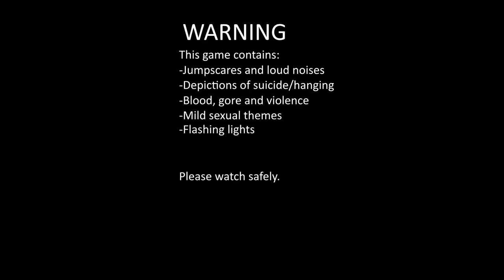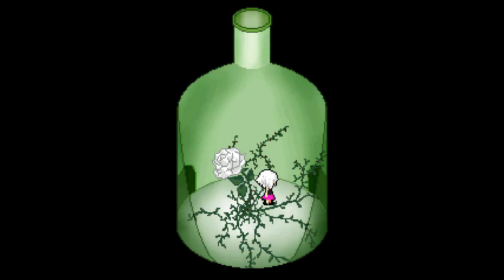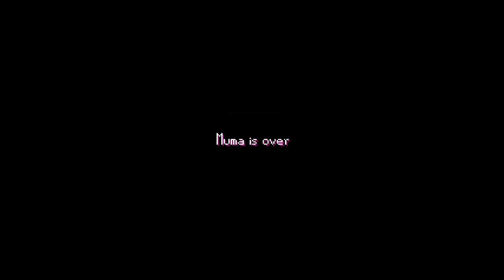Yume Nikki Fangame playthrough - Muma Rope ver. 32.1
Big shoutouts and thank-yous to the speedruns and other walkthroughs already on the internet for this game, as well as to the YNO Discord for tips to the Empty and Erased endings!!! I couldn't have done this without prior walkthroughs.
This is an amazing game! I love the soundtrack and its more non-traditional take on the formula.
Content warning:
-Jumpscares and loud noises
-Depiction of suicide/hanging
-Blood, gore, and violence
-Mild sexual themes
-Flashing lights

TIMESTAMPS:
All Memories Route (Mainly)

0:00 Starting the game, getting ENDING 0
0:47 Okaaay REALLY Starting the game this time, Getting Magenta Heart MEMORY and Memory Room COIN
1:26 Getting Rose MEMORY, Getting First Steps COIN
2:03 Getting Windy Canyon COIN, Getting Planets MEMORY
3:17 Getting Beach Sunrise COIN, Getting Four Seasons COIN and White Carrot MEMORY
5:03 Getting Pixel MEMORY
6:03 Getting Pool COIN, Getting OK Soda and Diamond MEMORIES
7:56 Getting Cassette Tape MEMORY
8:54 Getting Beating Heart MEMORY, Getting Flesh 'n Blood COIN
10:17 Getting Star Wand MEMORY, Getting Totem COIN
13:03 Getting Sugar COIN, Getting Candy Cane ITEM
17:12 Getting Flute MEMORY
18:23 Getting Beach Ball MEMORY
20:46 Getting Orb World COIN
22:18 Getting Clouds COIN
24:26 Getting White Square and Red Coral MEMORIES
26:25 Getting Hourglass MEMORY
32:18 Getting Outside Rust and Blue Flow COINS
34:31 Getting Particle and Pattern Block COINS
37:43 Getting Lamp COIN, Finding way into Monochrome Building
40:19 Getting Sword MEMORY and Unicorn COIN
44:29 Getting Umbrella MEMORY, Getting Rainy Forest COIN
47:47 Getting Balloon, Winged Boots, and Darkness MEMORIES, Getting Cave COIN
54:53 Getting Knife MEMORY, Getting Yin-Yang Lake COIN
57:56 Getting Falling Leaf and Cyclops Egg MEMORIES
59:58 The Puzzle Room, Getting Power Glove MEMORY and Puzzle Room COIN
1:08:33 Getting Rainbow Heart MEMORY, Getting Neon World COIN
1:11:46 Getting Snowglobe MEMORY
1:13:30 Getting R-Maze COIN, Getting Rainbow Die MEMORY
1:17:28 Getting RGB Bowtie MEMORY
1:21:08 Seeing ENDING 1

Collecting the rest of the Coins

1:25:43 Getting Inside Rust COIN
1:26:51 Getting Weird Forest COIN
1:29:13 Getting Sunflower and Pyramid COINS
1:32:00 Getting Vines COIN
1:34:53 Seeing ENDING 2

Extra Areas Worth Noting

1:39:05 Visiting Glitch World
1:44:40 Visiting Photorealistic Bedroom

Getting the Empties

1:47:48 Getting Memory Room EMPTY
1:48:36 Getting Orb EMPTY
1:53:32 Getting Grinder EMPTY
1:55:53 Getting Clouds EMPTY
1:58:45 Getting Retro EMPTY
2:00:00 Getting Rooftop EMPTY
2:03:16 Getting Faraway EMPTY
2:07:50 Seeing ENDING 3

"Erased" Route

2:11:42 Starting the run
2:12:20 Getting Knife MEMORY
2:14:38 Killing Muma at the Stare's Stair
2:17:31 Killing Anti-Muma at Lamp, Killing Muma at the Lab
2:23:17 Killing Muma at the Grinder
2:26:02 Killing Muma's Reflection at the Blue Flow (can no longer return to Memory Room afterwards)
2:28:00 Making it to Faraway
2:31:43 Seeing ENDING 4

A note about the Cassette Tape memory:
It seems only the version marked "online build" lets you get it, as the fifth bag you can squish to get it to appear never spawns otherwise.

Another note:
Sorry, I don't know where that fanart museum is...